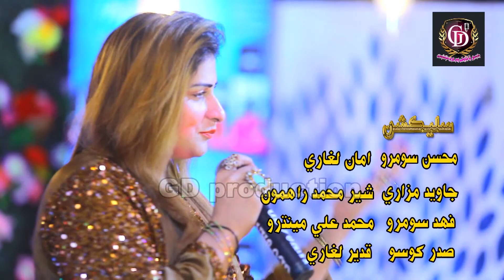jedo pyar dindy by singer Farah Lashari